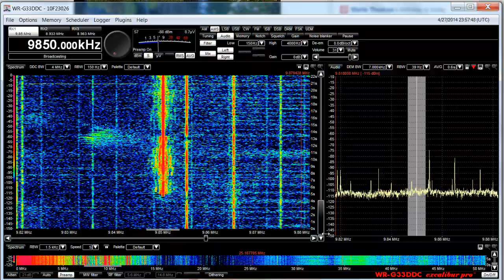9850 KHZ AM Radio Tirana- Albania Anthem and sign off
Radio Tirana on 9850 Khz Am with Closing song and Anthem before shutdown. Using Winradio Excalibur Pro and Modified Long Wire Antenna from my Tampa Florida QTH.